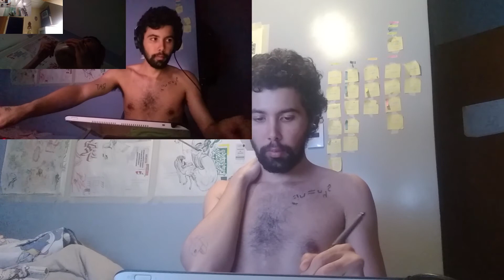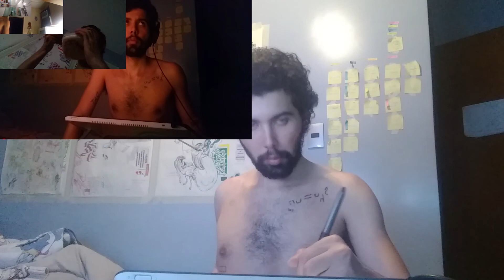The Unboxing of an Egg | Reaction x 261 ( A Continuing Essay Concerning Surprise Eggs )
This video is about:
surprise eggs unwrapping unwrap unbox unboxing box egg hatch open crack masuda method kinderegg kinder bueno easter bunny eggs videos eggsvideos video mistery mystery surprise secret frozen spiderman disney starwars genesis origin story chicken hen dinosaur olho história story eye top toys chocolate funny kids binge slime cars club play doh pig peppa tranformers x open process star wars tube you youtube evan channel review reaction feature shark baby lego big mouth educational watch friendly pop crunch foil asmr instruction building water show wet collection collector blu huevo surpresa tv hobby family fluffy jet production productions all every catch trains 4 u arcadius kul toyz biggest skit sketch game play lion king surface videoart videoarte sponge bob nickelodeon cartoon network toon 10 lol glitter globe doll lol disco series shop buy hatchimals animal mermal magic colleggtibles ryan mini pikmi pack pops sugar free my little pony cutie mark crew blind bag rainbocorns ultimate zuru mini brands ailover jewlry royal dozen plush crush puzzle ball pals super joy maker money.

And as a reflection of the world, the internet and the state of things.
Video and narration: Daniel Bretas
Soundtrack: dedeco